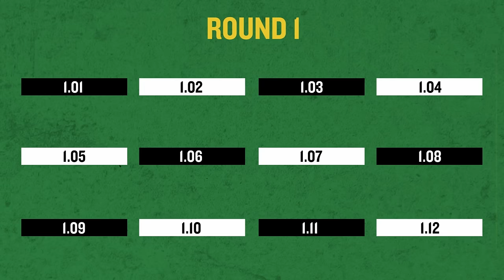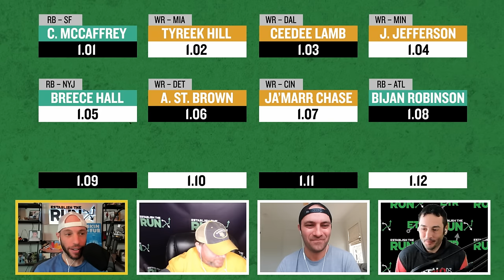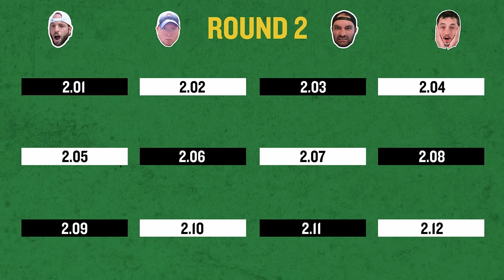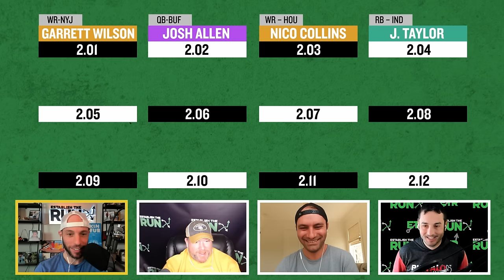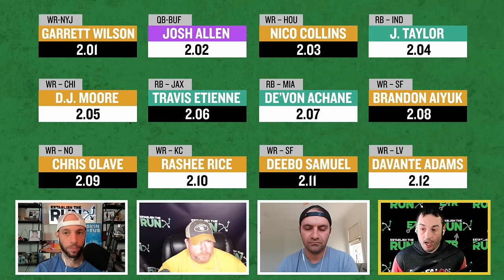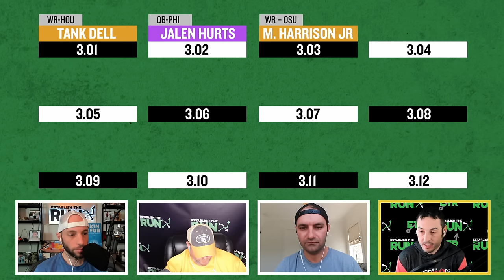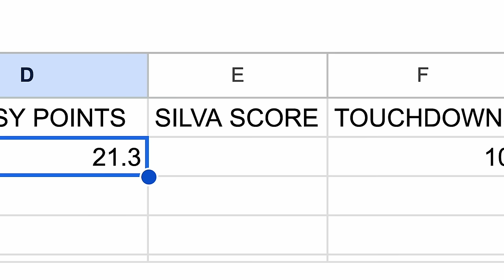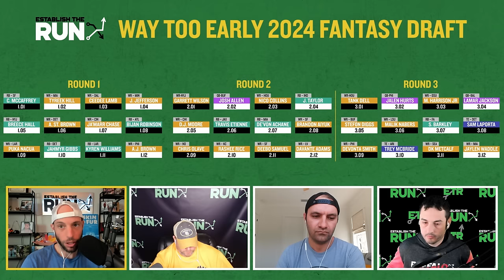2024 Fantasy Football Mock Draft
Adam, Evan, Mike and Justin complete their first 2024 fantasy football mock draft. They focus on the first 3 rounds, trying to accurately project where ADP will land when you start drafting your teams in late August/early September.

WE CAN HELP: Tired of attention-seeking hot takes? Get the highest-quality fantasy football analysis in your inbox, FREE

DFS OPTIMIZER: We have launched a new tools company called THE SOLVER.​​ THE SOLVER will not have any content - just the software we think fantasy players need to win.​ ​Check it out

SPORTSBOOK OFFERS: We’ve partnered with several major sportsbook outlets to help supply you with the best offers in the industry and ensure you’re maximizing your bankroll from the start

$100 BONUS: Looking to play Best Ball on Underdog?